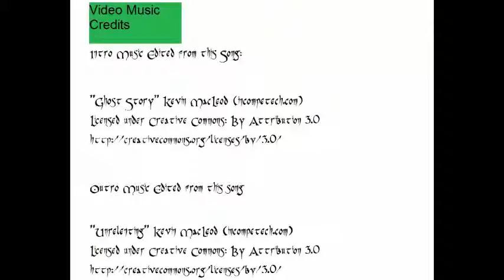Homemade Halloween Mask - Happy Halloween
So this is my halloween mask made out of paper mache and a little bit clay. It was supposed to be a Devil mask but its a mixture between witch and devil i think. Make your own decision :). Hope you will like it.

Steam: EBlueProductions
Origin: EBlueProductions
Xbox Live: EBluePRO